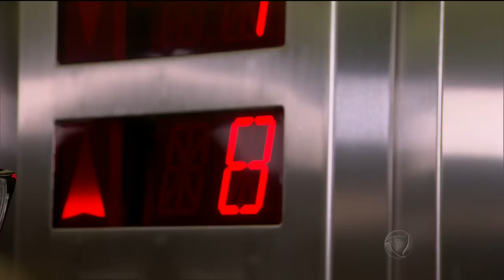Samukinha conhece as maiores figuras que moram num dos prédios mais famosos de SP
O repórter do Achamos no Brasil entrou no Copan, um dos condomínios mais famosos de São Paulo e que completou 50 anos nesta semana. O lugar, que já foi residência de várias personalidades, hoje abriga mais de 5.000 moradores, e conta com cada figura.